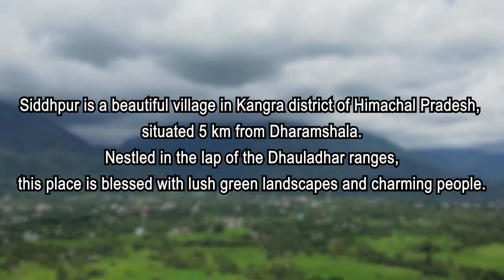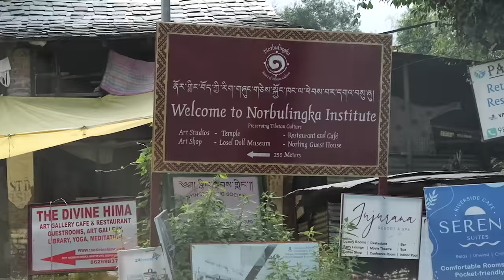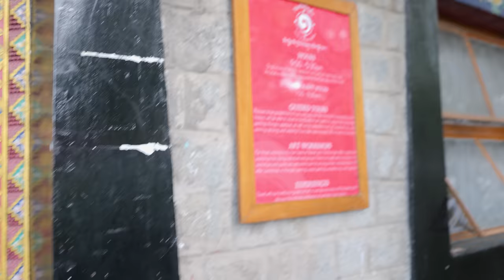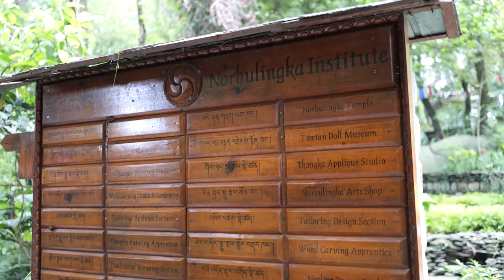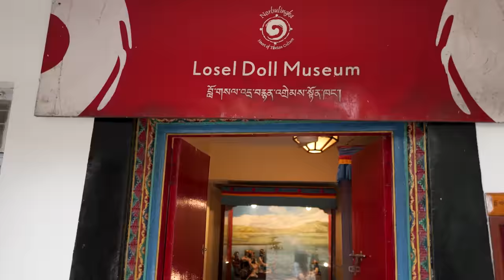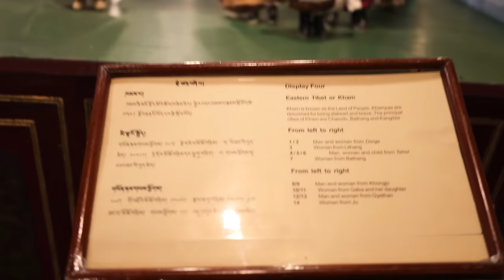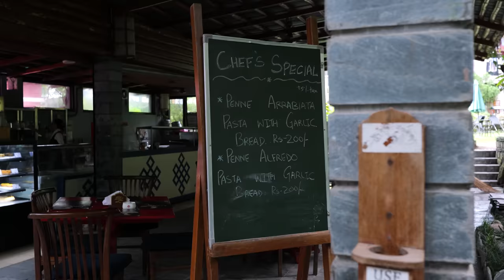NORBULINGKA - An Amazing Place Must Visit in Dharamshala -Tibetan Art & Culture- Rooms & Restaurant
NORBULINGKA - An Amazing Place to See TIBETAN ART AND CULTURE -Beautiful Temple, Rooms & Restaurant
Norbulingka Institute was founded in 1988 for preserving Tibetan culture, literature and art. It was established by Dalai Lama and is named after Norbulingka, the summer residence of the Dalai Lamas in Lhasa, Tibet.

It has been built in traditional Tibetan style located amidst gardens and ponds. The main sections of the institute are the Academy of Tibetan Culture, Literary and Cultural Research Centre as well as the Centre of the Arts. The institute also has the Seat of Happiness Temple set amidst the Japanese inspired Norbulingka gardens. It is especially known for more than 1000 murals of Buddha, frescoes of all the Dalai Lamas and drawings from the life of the 14th Dalai Lama.

The institute primarily works towards preserving Tibetan traditions and heritage by providing training, education and employment to Tibetans in the region. Norbulingka produces high quality art objects, clothing and home furnishings. Free guided tours of the institute are available to visitors every day except Sunday. Those interested in studying the Tibetan arts can also enroll into short-term workshops here. Norbulingka's art studios include Tibetan statue making, Thangka painting, screen-printing, applique and tailoring, woodcarving, wood painting, papermaking and metal craft.

The Academy of Tibetan Culture, established in 1997, offers a three-year course of higher education in traditional Tibetan studies, as well as English, Chinese, and world history. The institute also runs two guesthouses - Norling Guesthouse and Chonor House. The Losel Doll Museum has displays of traditional Tibetan scenes, using miniature Tibetan dolls in traditional costumes.